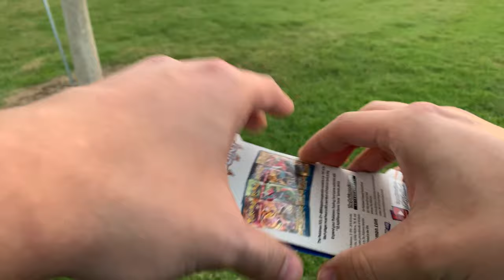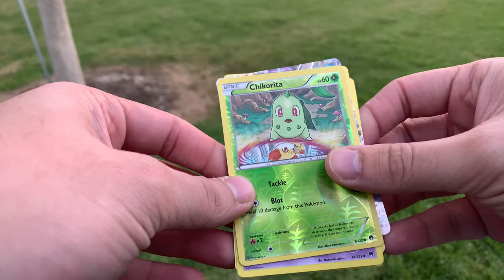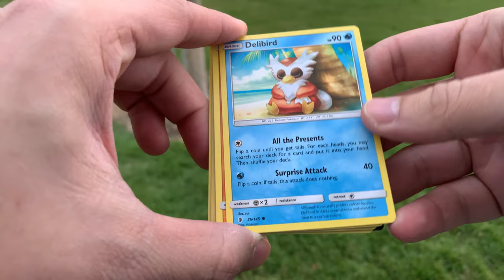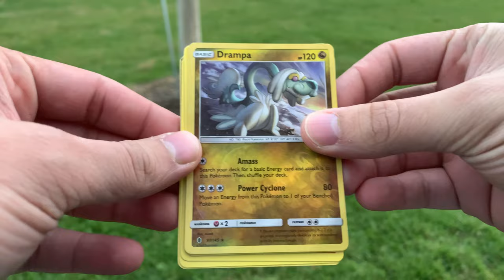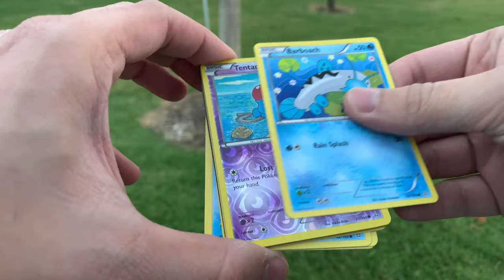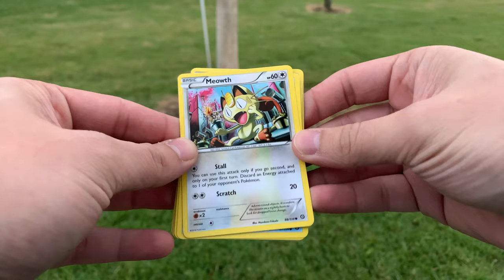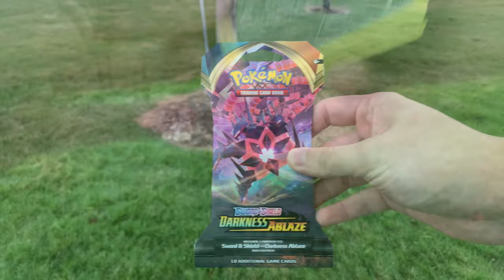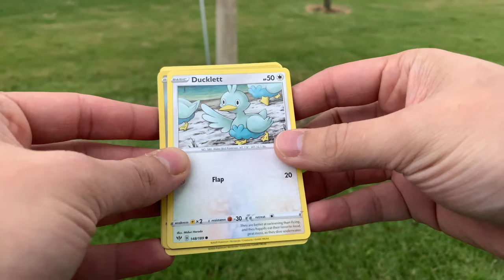Opening Pokémon cards tcg at the dog park | ASMR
Hello, my friends! my family and i went to the dog park so CHIMI can meet new pawfriends :D I took the opportunity to open up son packs, enjoy the scenery :) and nature sound pls if there is a place that you want to know in Miami/FLL area that you would like me to show I'm more than happy to record over there.